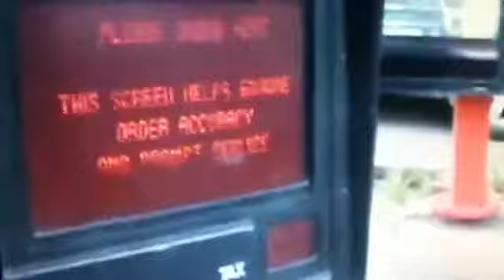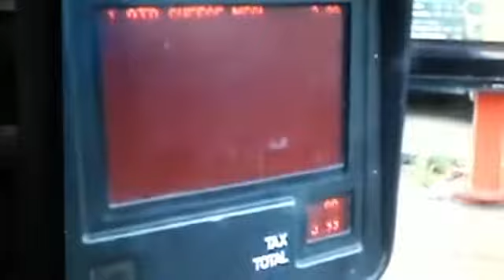god dam* x 7